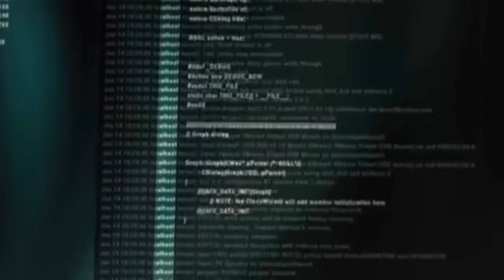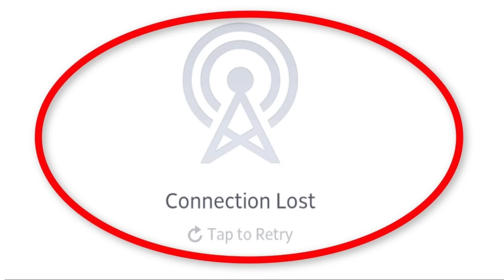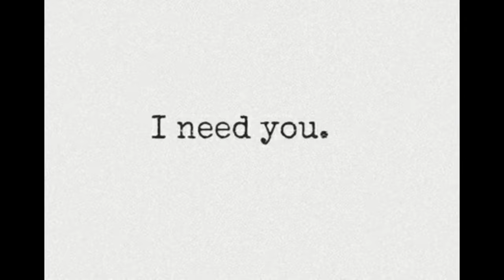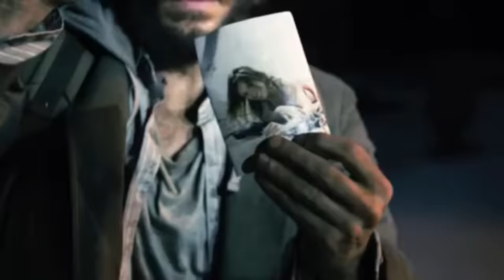The Last Days (2013) Movie | Film Explained in Hindi/Urdu Summarized हिन्दी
People are Trapped inside their Homes because going outside means Instant Death Film Explained Hindi Urdu voice over. The plot of the film "The Last Days" is about the survival of a worker named "Mark" and his entire family. He works in the cafeteria and has been living there for months. Slowly, an epidemic has swept across the world, resembling a plague-like virus where anyone who ventures outside perishes. People were scared, and the whole city, town or the world was deserted due to no phone signal. "Mark," along with his boss and co-workers tries to dig a hole in the subway to escape.

Movie Name: The Last Days (2013)

Later, hero who is a bitter man will attempt to find his best friend, who lives indoors in a post-apocalyptic world in which people have established a strange fear of open areas and if Wherever they try to go, they die.

Credit(s):
Images and footage Source: Edko Films Picture
Director: Ronny Yu and Jet Li
Screenplay or adopted from Los ultimos dias